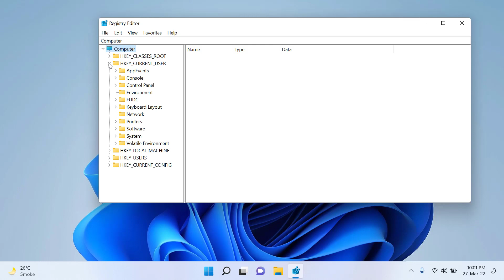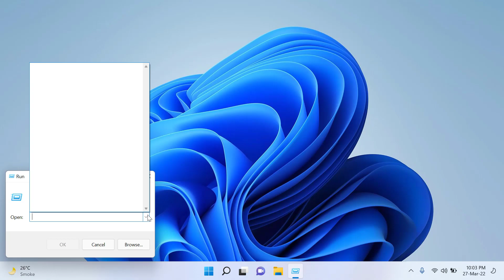How To Clear Run Command History In Windows 11/10